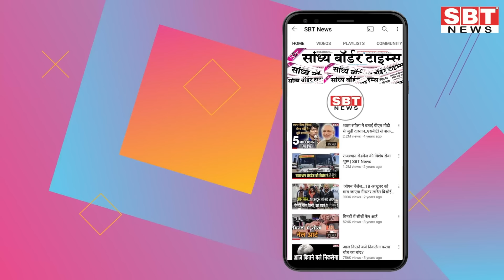25 मई : राजस्थान शाम 7.15 बजे की 15 बड़ी खबरें | SBT News | Rajasthan News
25  मई  : राजस्थान  शाम 7.15 बजे की 15 बड़ी खबरें